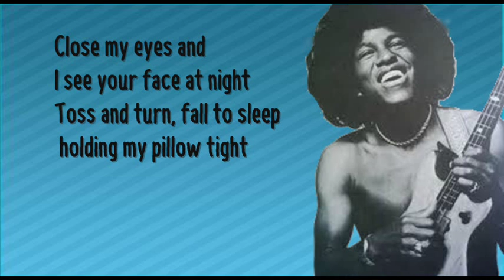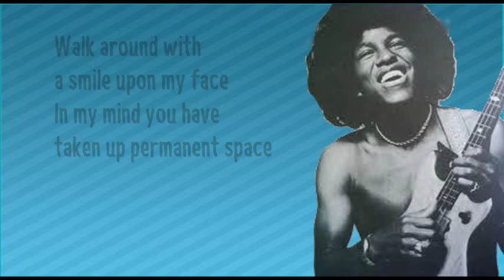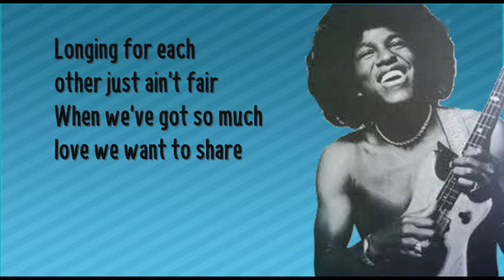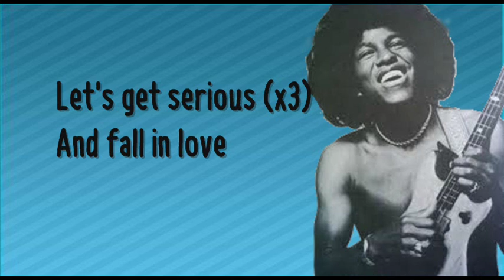Jermaine Jackson - Let's Get Serious (Lyrics) ♥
This is a Lyric video of ''Let's Get Serious''
Track of his 1980 album LETS GET SERIOUS.